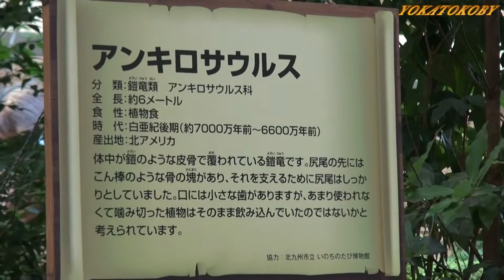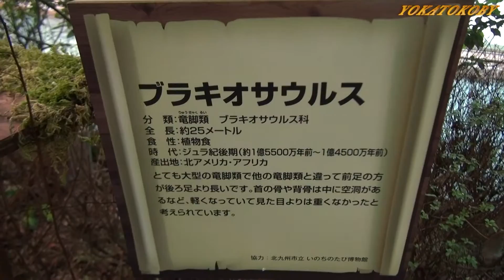キャナル恐竜ワールド 映画「ジュラシック・ワールド」 × キャナルシティ博多 スペシャルコラボ Jurassic World × CANAL CITY HAKATA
キャナルシティ博多が恐竜だらけに！2015年8月5日公開の映画「ジュラシック・ワールド」の公開を記念して、「キャナル恐竜ワールド」が2015年７月18日～8月31日までキャナルシティ博多（福岡県福岡市博多区住吉）で開催されました、北九州市立「いのちのたび博物館」協力のもと、キャナルシティにたくさんの恐竜が登場しました。「ジュラシック・ワールド」とキャナルシティ博多の特別コラボ「ジャングルウォータースプラッシュ」も登場しました｡

アンキロサウルス　Ankylosaurus
パラサウロロフス　Parasaurolophus
ティラノサウルス　Tyrannosaurus
トリケラトプス　Triceratops
ブラキオサウルス　Brachiosaurus
イグアノドン　Iguanodon
ジュラシックワールド　Jurassic World
ジュラシックパーク　Jurassic Park